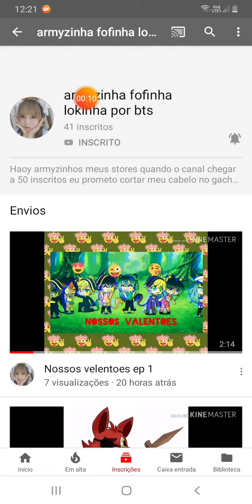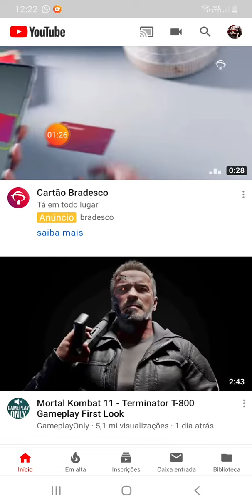Eu divulgue o canal de uma amiga